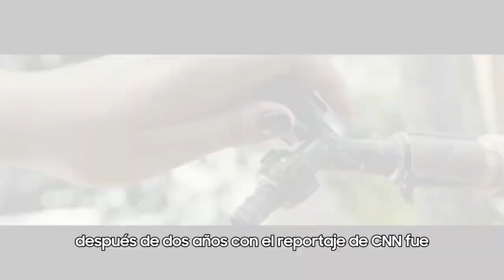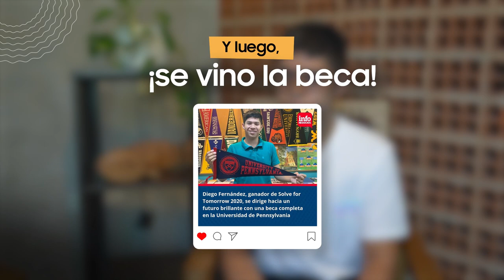Diego Fernández Solve For Tomorrow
De postular una idea a realizar su carrera universitaria en ¡Estados Unidos! Conoce cómo Diego Fernandez, participante de SolveForTomorrow, logró hacer realidad su sueño.

Diego Fernández fue ganador de Solve For Tomorrow 2020, un concurso donde compitió con estudiantes de Argentina y Uruguay, representando a Paraguay junto con su equipo Mbaretics, un proyecto capaz de purificar el agua y qué funciona con paneles solares.

El concurso fue un trampolín que le permitió ser ganador del concurso, ser embajador del programa, grabar un documental para CNN y cumplir su sueño de continuar su formación profesional en la universidad de Pensilvania, Estados Unidos.

Este hito se logró aplicando a través de la beca Opportunity Funds de la Embajada de EE.UU. en Paraguay, con el respaldo de EducationUSA Paraguay y una carta de recomendación de Samsung LATAM, así como con el respaldo de KOGA en la garantía de la beca universitaria.

¡La convocatoria al concurso está abierta!
Si te interesa conocer más de Solve For Tomorrow visitá: solvefortomorrow.com.ar